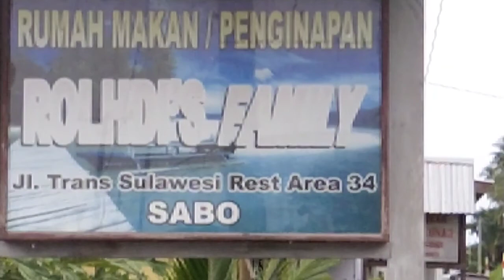Tojo Una-una, makan Ikan Woku dan Ikan Rica-rica versi ori, pidis badero lidah